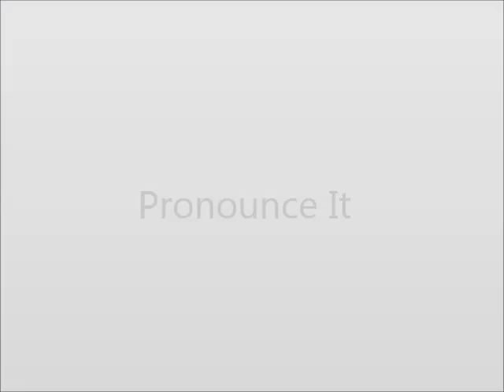How to Pronounce Padded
This video shows you how to say Padded.